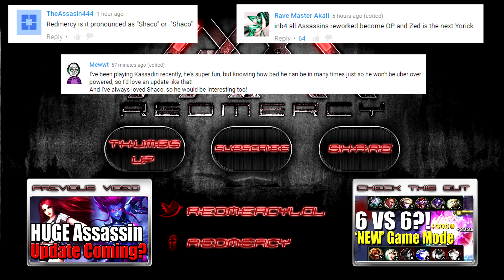HOW STRONG IS KARMA RIGHT NOW? - League of Legends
AP Karma Mid Guide, Build, Is She The New OP? League of Legends. 'Like' if you enjoyed 💙